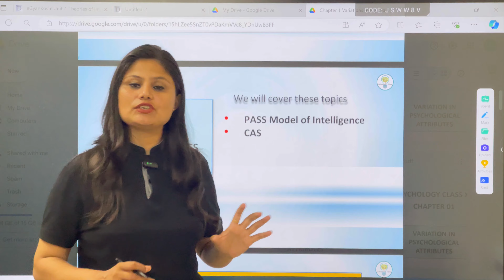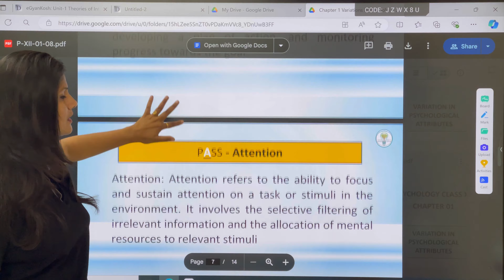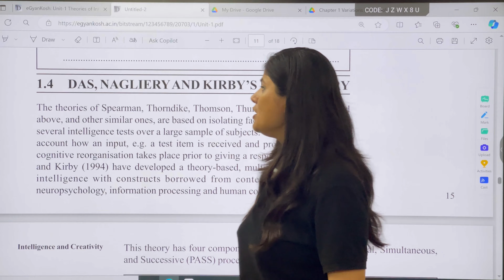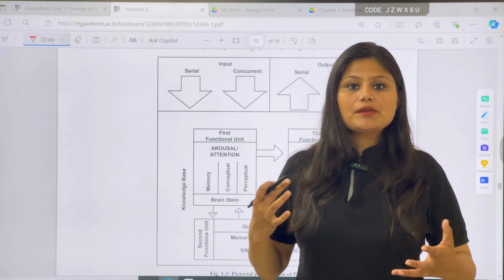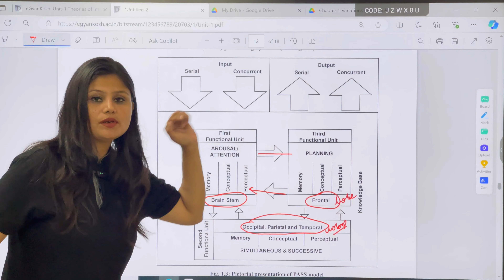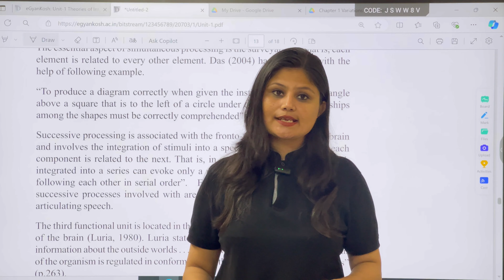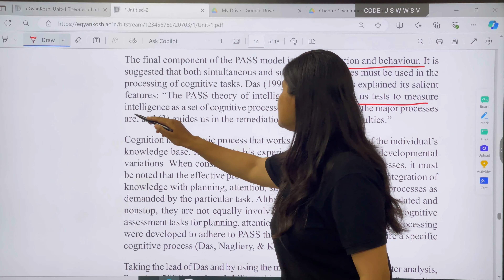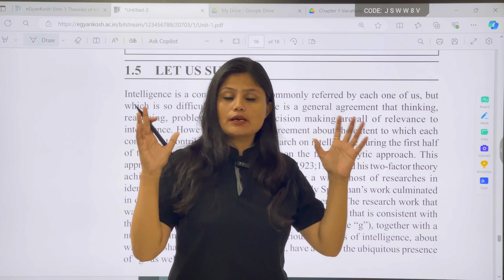MPC 001 Block 2 unit 1 : Class 15 for IGNOU MA Psychology PASS Model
MPC 001 Block 2 unit 1 : Class 15 for IGNOU MA Psychology
Dear IGNOU Students! You can now access MA psychology complete syllabus on our YouTube channel.
As I have mentioned in the video there are a lot of students who start their journey of Psychology without having studied this subject before. such students need guidance to get themselves shaped in this subject and all this will be provided on our group.
We will keep conducting Live Sessions weekly to clear all your doubts. Keep studying
Also join our telegram channel for all the important updates

ignou
mapc ignou
Ma psychology ignou classes
mpcl 007 practical file
Mpc 001 block 1 unit 1
Mpc 001 important questions
mpc 001 study material
Mpc 001 block 1 unit 2
Mpc 001 block 1 unit 3
Mpc 001 block 1 unit 4
Mapc ignou cognitive psychology
ignou news
Ignou ma psychology syllabus
Achievers hive
ignou exam update
Ignou ma psychology admission 2024
ignou admission
IGNOU
IGNOU mapc
ma psychology ignou
ignou mpc 006
ignou psychology
achievers hive psychology
ignou ma psychology
ma in psychology (mapc) - ignou
Mpc 001 block 2 unit 1
Mpcl 007 practical ignou
Ma psychology classes

Mpc 001 block 2 unit 2
ignou mapc 1st year
achievers hive psychology
all about ignou ma psychology
ignou ma psychology classes
ignou ma psychology practical
Ignou mapc
ignou mpc 006
Ignou mpc 001
Ignou mpc 002
Ignou mpc 005
Mapc ignou classes
Mpc 001 ignou
Ignou mapc
practical file ignou
Mpc 003 block 1 unit 1
Mpc 001 block 1 unit3
Ignou mapc classes
Achievers hive psychology
mapc006 important questions